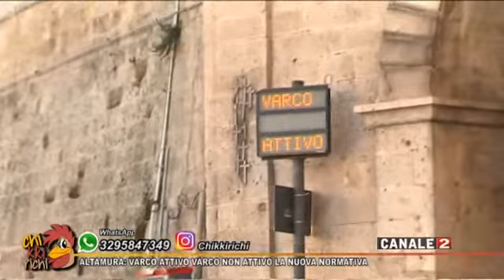CHICCHIRIKI ALTAMURA VARCO ATTIVO VARCO NON ATTIVO LA NUOVA NORMATIVA